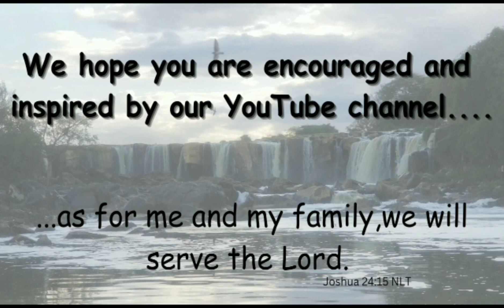See what is happening in Africa 💥💥💥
I have no right to this music playing